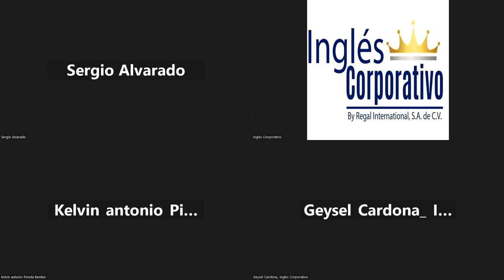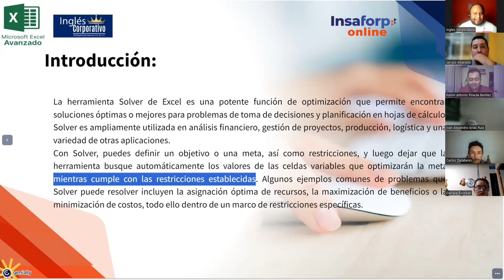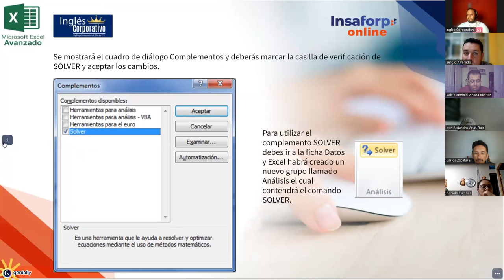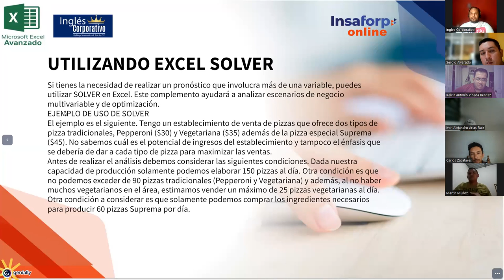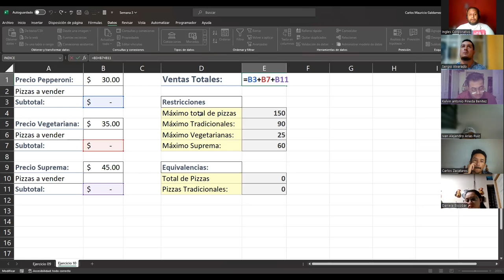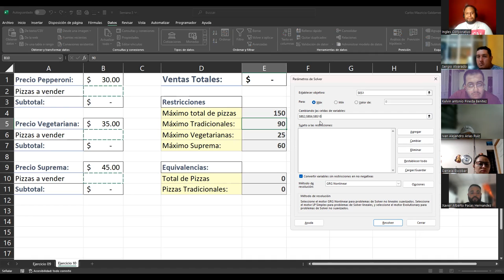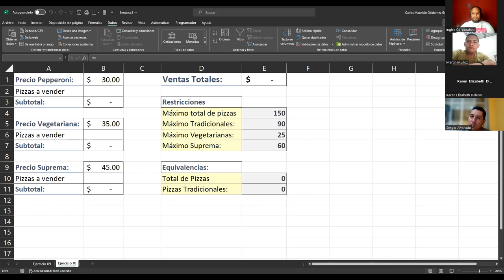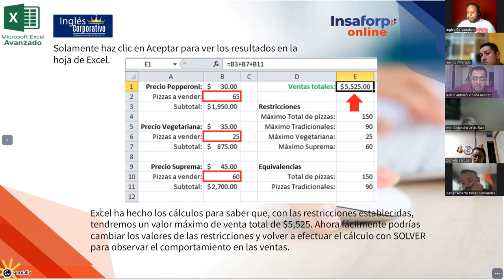Sesión 10 17-10-23-EXA-01-9-10-PM-10-2023-Galdámez-Complemento Solver